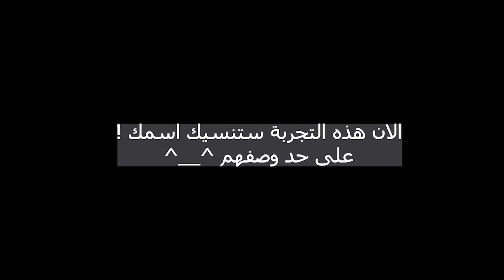هذا الفيديو سينسيك اسمك.. (التنويم المغناطيسي) 🙄